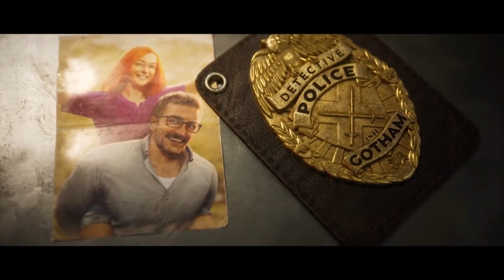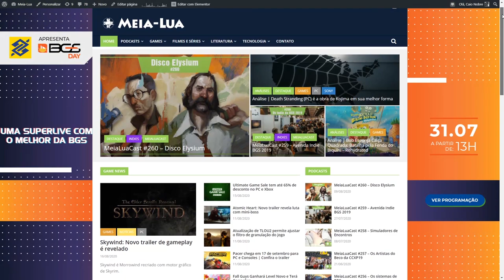BATMAN VIVO E VILÃO? ENVOLVIMENTO DA CORTE DAS CORUJAS E DETALHES DE CADA PERSONAGEM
No vídeo de hoje comentamos sobre uma teoria recente sobre o Batman Gotham Knights, onde o nosso grande homem morcego pode estar vivo e também aparecer como um possível vilão nessa história. Além disso, trouxemos detalhes sobre cada um dos protagonistas... conheça mais sobre Bat-Girl, Robin, Nightwing (asa noturna) e Red Hood (Capuz Vermelho).

Nosso PC Gamer:
Microfone: HYPERX QuadCast
SSD: TeamGroup T-Force Delta 500gb
VGA: NVIDIA GeForce RTX 2070 Super
Fonte: Corsair TX850 W
Proc: Intel Core i7 4790k 4.0Ghz